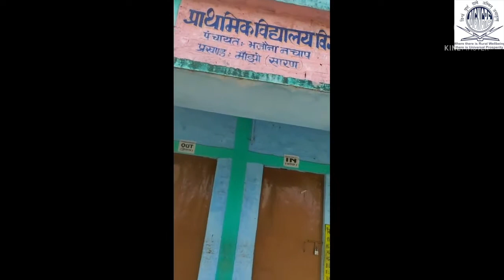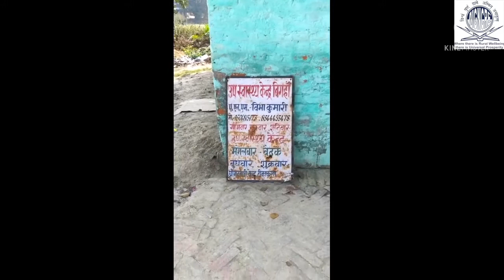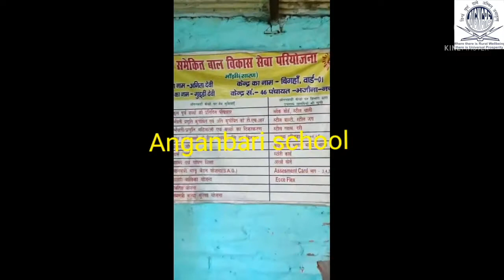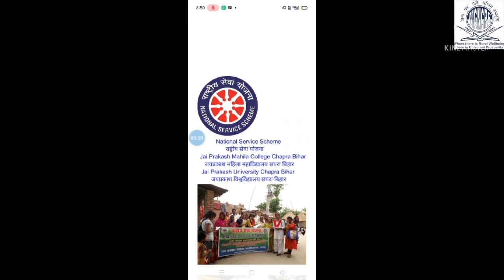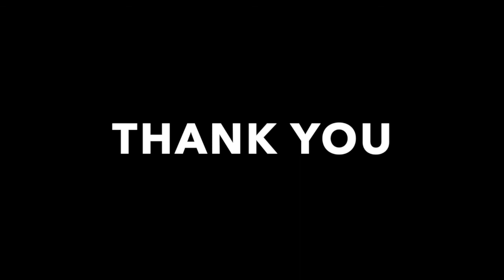182. Bhigan - Bihar - MGNCRE - MoE